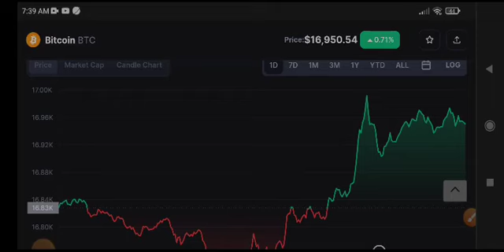Bitcoin Price Prediction & Analysis! BTC News Today